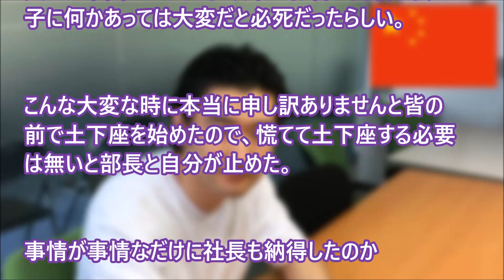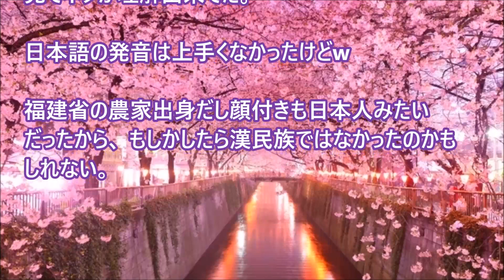【日本好き 外国人】「きっと乗り越えると信じていマス。」そう言い残し、祖国へと帰って行った・・・。 【日本びいき ほっこりする話】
「きっと乗り越えると信じていマス。」そう言い残し、祖国へと帰って行った・・・。

日本大好き外国人『日本を愛してる！』日本人が世界に愛されすぎる理由がこちらｗｗｗ【海外が仰天する日本の力】

海外の反応　日本に感動！これって本当なの？外国人ジャーナリストの日本旅行記に大感激の訳とは・・！？日本人を尊敬する外国人「初めて行く人はみんな驚くだろうね！」

海外の反応 外国人「日本人の民度の高さが一目瞭然だ！全世界で実践すべき！」地下鉄車内で見かけた日本のマナーポスターを世界が称賛！

【海外の反応】世界が感動と賞賛！中国人「たった数日間でこんなに人は変わるのか・・」日本にいた娘の変化にびっくりする外国人。「世界中が親日になってしまう」

【海外の反応】世界が感動！日本の新幹線の清掃員の仕事を見た中国人が自国と比較し、びっくりｗｗこれは神業だ、すごい・・・